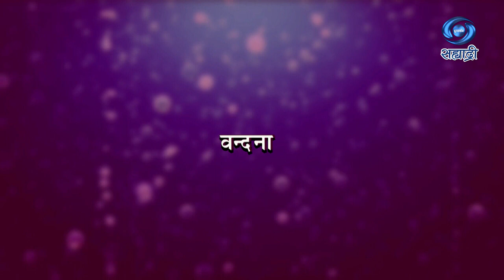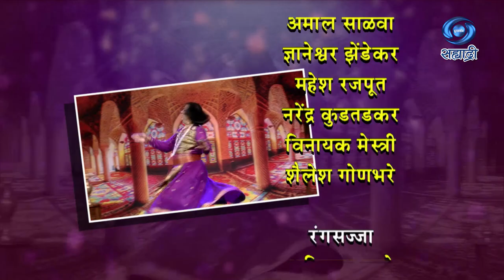Swarangan | Kathak | कत्थक नृत्य | Nandkishor Kapote | Dance | स्वरांगण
सहभागी - नर्तक डॉ. नंदकिशोर कपोते
कत्थक नृत्य
वंदना
तबला - पं. कालीनाथ मिश्रा
हार्मोनियम एवं गायन - शेखर कम्बोजकर
बॉंसरी - अजरुद्दीन शेख़
सितार - प्राजक्ता गुर्जर
साईड रिदम - सुरेंद्र बेलबन्सी
गायक - संजय गरुड़
DD Sahyadri
Doordarshan Mumbai
Sahyadri Marathi
Show : ' Swarangan '
Artist : Nandkishor Kapote
Social Media Operator : Saie Sagar Manjrekar
Producer Director : Dr. Shailesh Shrivastava